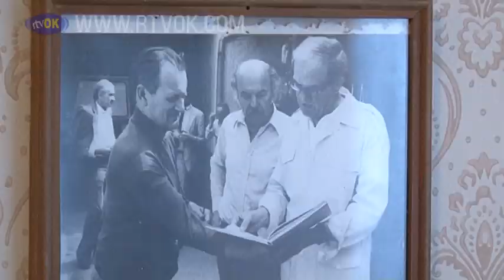Martin Jonaš je bio dobar domaćin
Kovačica je selo u kojem sam se rodio, pisao je poznati likovni umetnik Martin Jonaš. U kući nas je bilo devetoro, naš šestoro dece, roditelji i deda. Moj otac rodjen u Padini, sa sobom je u Kovačicu doneo samo palicu i torbu.